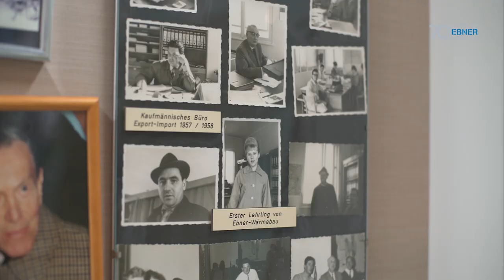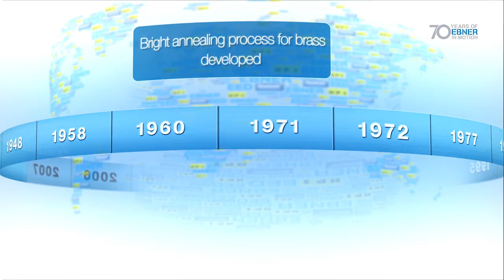The future is built on the past HD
The history of EBNER Industrieofenbau GmbH